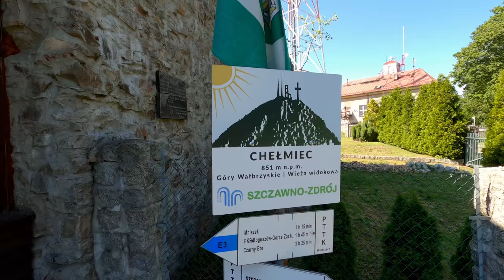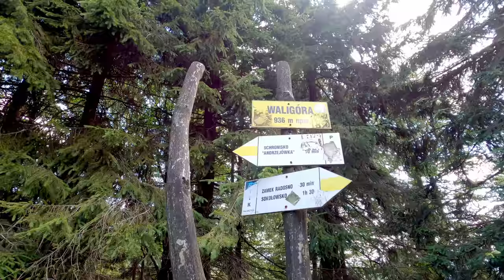Chełmiec - Waligóra - Korona Gór Polski (14 i 15/28) 08.2020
Tego dnia przeszliśmy przez 3 szczyty Korony Gór Polski.
W tym filmie prezentujemy pierwsze dwa:
Chełmiec - szczyt w Górach Wałbrzyskich, ujęty w KGP, ale nie będący ich najwyższym szczytem.
Waligóra - najwyższy szczyt Gór Kamiennych, niepozorny ale. sami zobaczcie.

Wielka Sowa, trzeci szczyt tego dnia w kolejnym odcinku.

       ⬇️ PRZYDATNE INFORMACJE PONIŻEJ ⬇️

PRZYDATNE LINKI: CHEŁMIEC
PRZYDATNE LINKI: WALIGÓRA
|   To jest ważna informacja dla nas, że film się podobał i daje nam motywację do tworzenia nowych treści :)

Kup naszą koszulkę!

Zapisz się do naszej grupy! Chwal się zdjęciami, wymieniaj opiniami!
Jeśli Ci się podoba to co robimy, możesz nas wesprzeć nas przez portal PATRONITE:)
Każdą przekazaną kwotę, wykorzystamy na rozwój kanału!

Klikając w te linki, wspierasz mój kanał.

0:00 Wstęp
0:58 Parking - Chełmiec
4:24 Wieża widokowa na Chełmcu
6:34 Powrót
7:41 Waligóra

Muzyka:
Memories of Home - Songs of Water
Heart Away - SAILR
Morning fields - Adam Bokesch